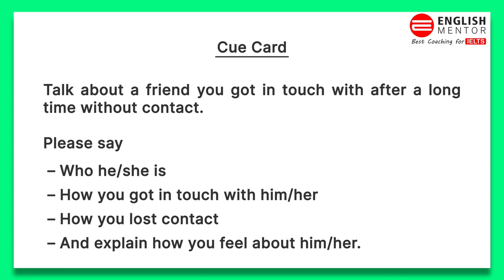IELTS Speaking Test April 2021 | IELTS Speaking Sample | English Mentor | IELTS Speaking Band 6.0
IELTS Speaking Test April 2021 | IELTS Speaking Sample | English Mentor | IELTS Speaking Band 6.0 Sample

Our Key features are:
• Personalized Coaching
• Experienced